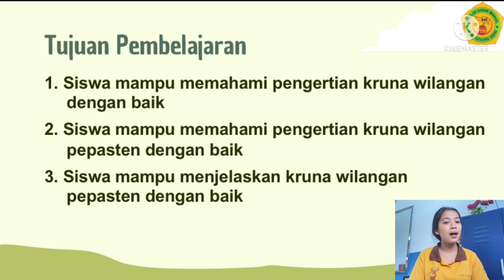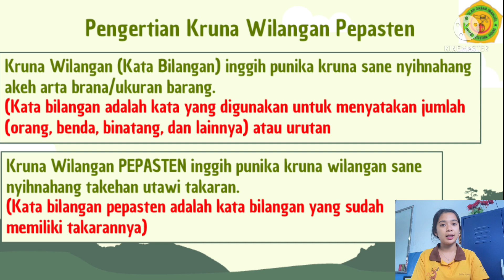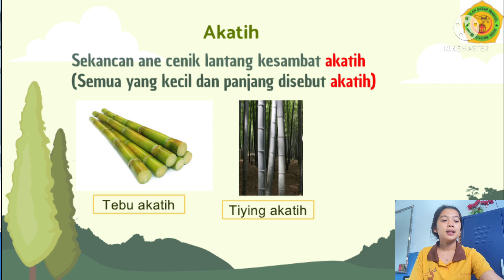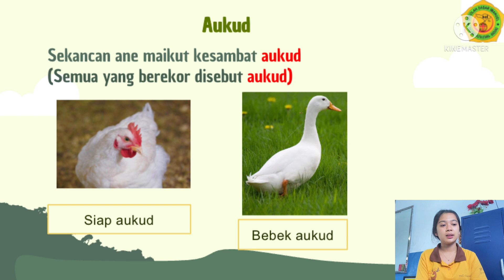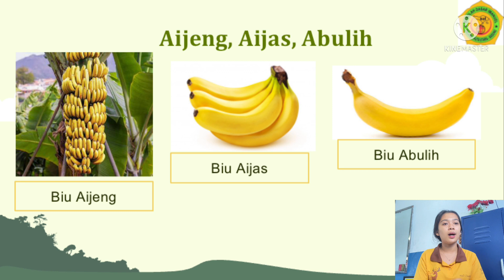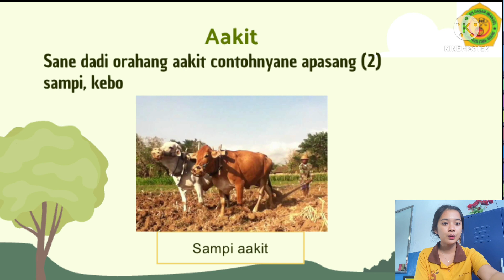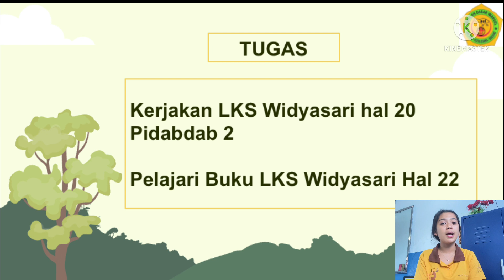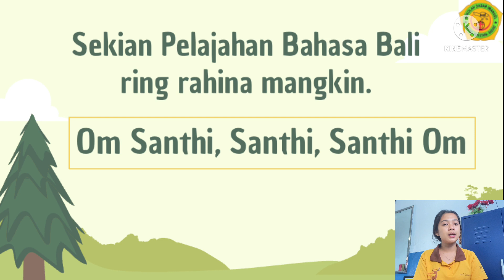Kelas 2 Bahasa Bali “Kruna Wilangan Pepasten”